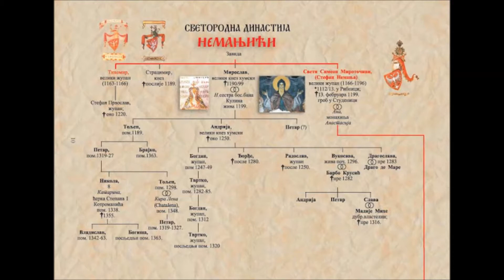Film o Svetom Savi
Са ученицима шестог разреда који су добили задатак да направе презентацију о Светом Сави направљен је филмић који је уводни део презентације. Испричана је прича о Чудотворној икони из књиге "Заистинска српска бајка" Гордане Влајић. У филму су коришћене фотографије са интернета и делови филма Принц Растко који је пронађен на YouTubu на адреси